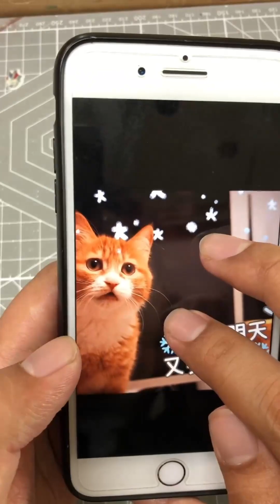貓真的可以預知死亡嗎？它們用僅有的力氣給予了我們最後的溫柔【皮雕動物合集】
大家好，我是皮雕小匠阿狼，歡迎來到我的YouTube官方頻道！
專注於原創的皮雕設計師，收集你們與寵物的感人故事！
用皮雕的方式紀念你和它的點點滴滴！
感謝大家的喜愛！